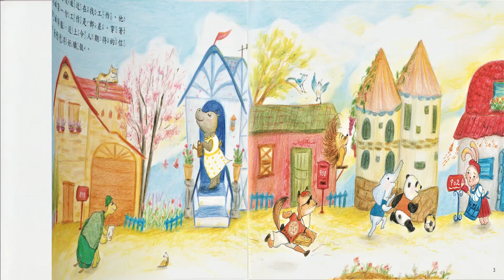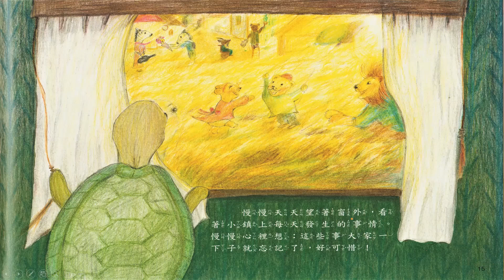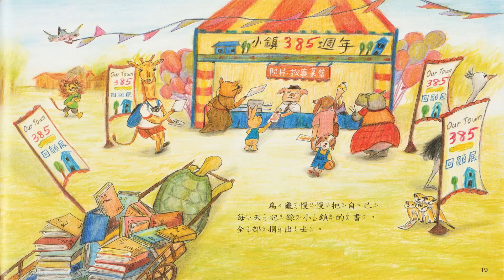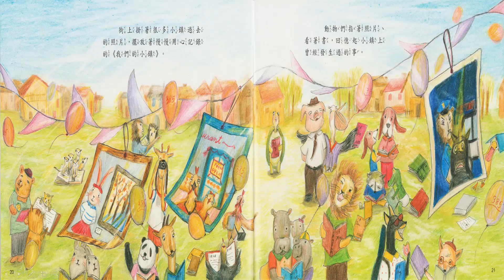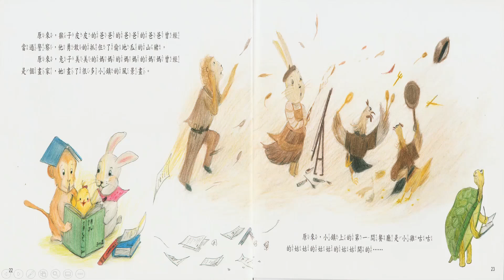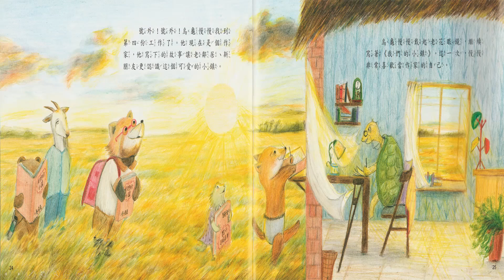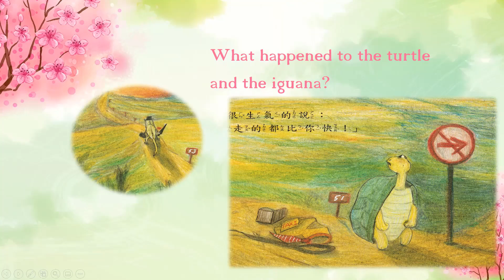甄甄老師說故事－烏龜慢慢找工作